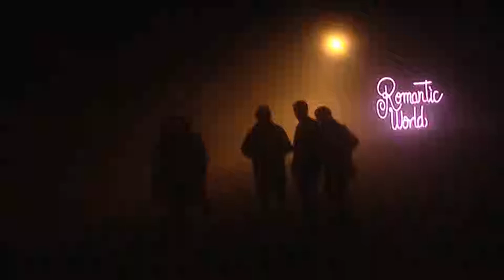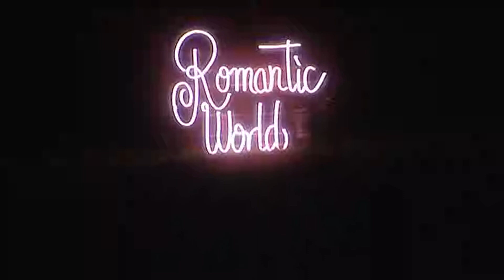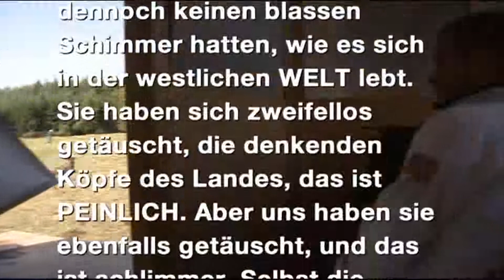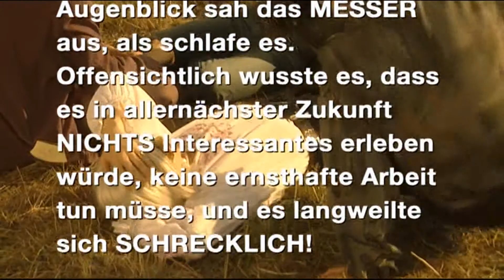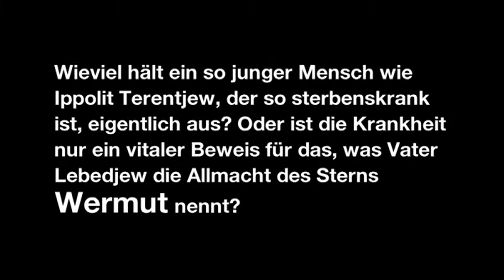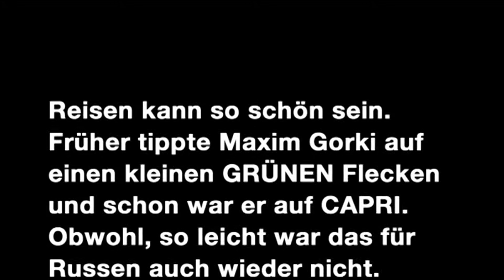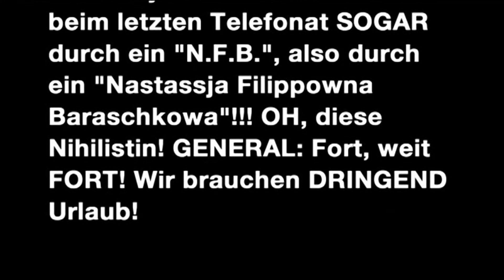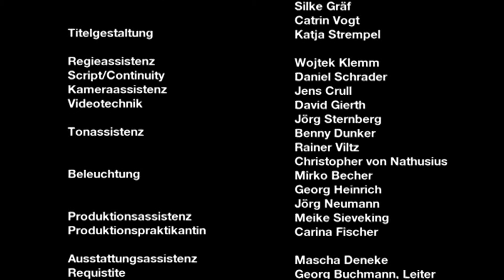"Der Idiot" von Frank Castorf nach Fjodor Dostojewskij / Teil 6